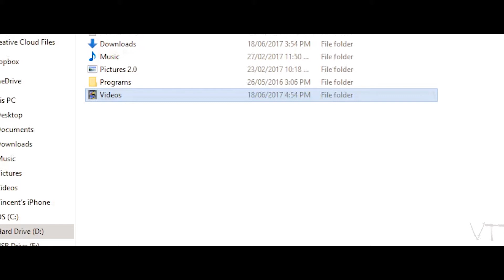JPN_DAY_4 | Visual Diary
A short film inspired by Porter Robinson's "Flicker" music video and the video game "Everything". Enjoy!

Filmed on:
Canon 5D